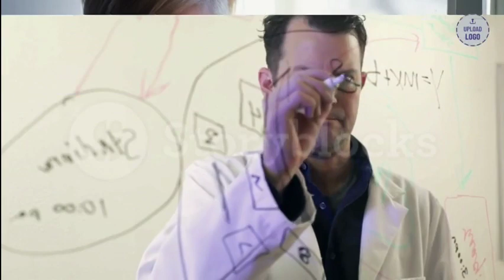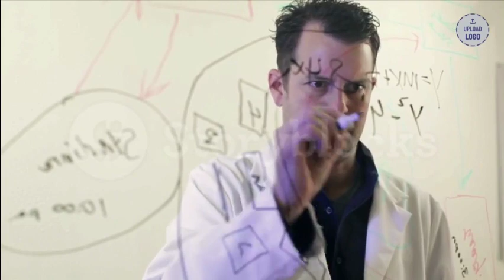KETO LIGHT - KETO LIGHT NIMENI NU-ȚI SPUNE ASTA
Rețineți avertismentul pe care trebuie să vi-l fac: dacă doriți cu adevărat să cumpărați Keto Light, aveți grijă la site-ul de pe care îl veți cumpăra, deci dacă doriți să cumpărați acest produs, asigurați-vă că îl cumpărați de pe site-ul oficial.

Încă un avertisment foarte important: Feriți-vă de persoanele care spun că au folosit Keto Light, când de fapt nu l-au folosit.
După ce ați vizionat acest videoclip, puteți face clic aici în descriere și puteți merge pe site-ul oficial pentru a vedea interiorul fiecărei sticle de Keto Light.